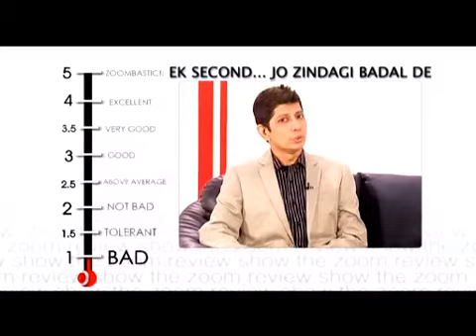Review of EK Second